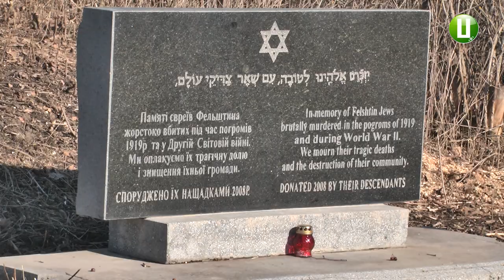У Гвардійському Хмельницького району відбувся мітинг реквієм за загиблими під час єврейсько